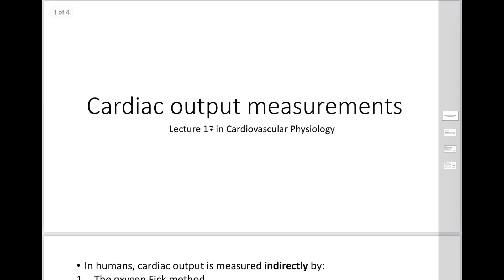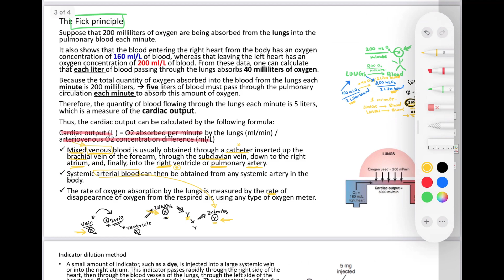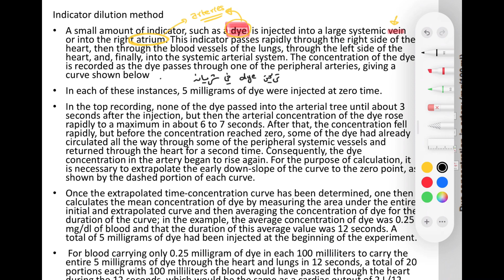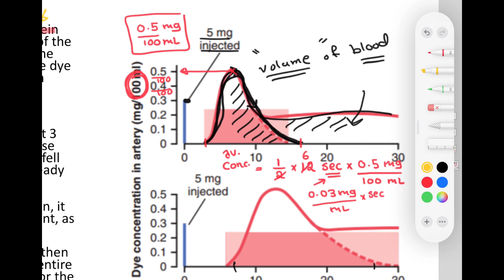Cardiac Output Measurment